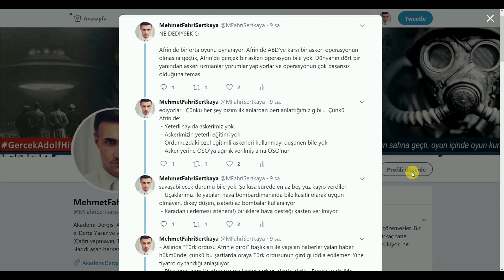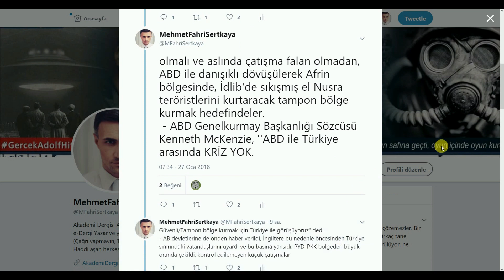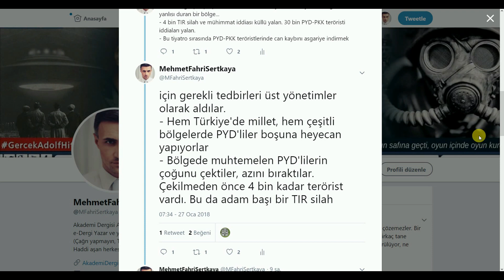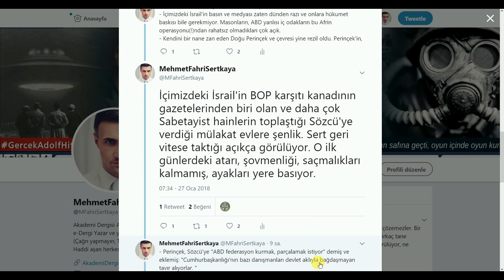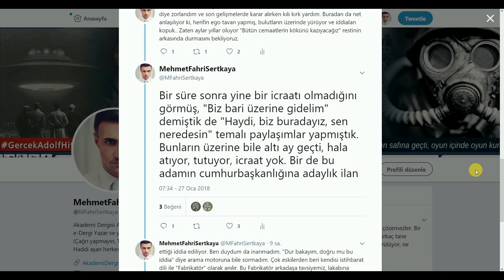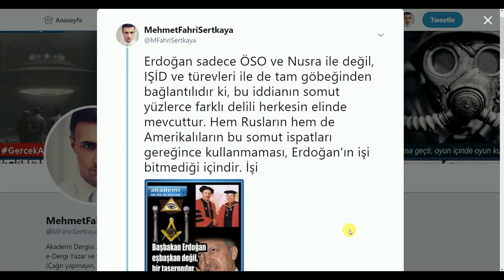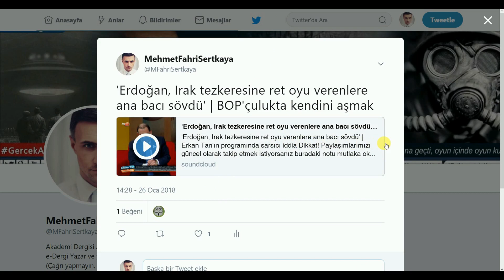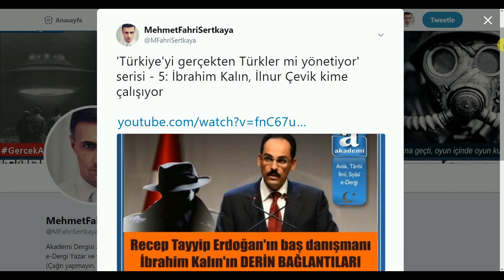Seyirci kalmayın, uyanın, Türk ordusu Afrin'e girmedi | Askeri operasyon yok, orta oyunu var